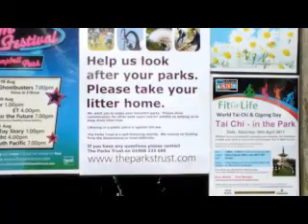29th April 2011